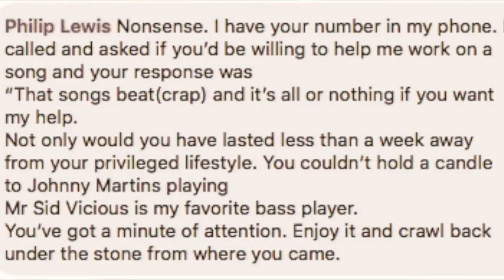WLF TV: LA Guns interview - Kelly Nickels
I previously interviewed Kelly Nickels and the rest of what was then LA Guns in a crappy motel across the road from the Memorial Coliseum in Portland in 1990. I was on my first-ever trip to America and PolyGram Records had me picked up from the airport in a limo. It was 'Almost Famous' in living colour and three dimensions for a 21-year-old from Wollongong. In the 25 years from not long after then to a few months ago, bassist Nickels hadn't even written a song. We talk his quarter-century in the musical wilderness - and thankfully we do not even mention mine. Some juicy stuff in here regarding mistakes made in the promotion for Cocked & Loaded and Phil Lewis' comments regarding Kelly's daughter, actress Grace Nickels.
I wrote a book about those times!

White Line Fever - a decade interviewing the biggest and best in rock